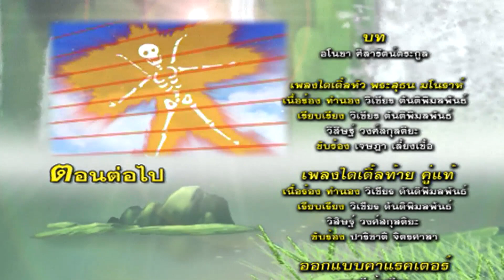การ์ตูน พระสุธน มโนราห์ ตอนที่ ๑๕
การ์ตูนไทย เรื่องพระสุธน มโนราห์ เป็นหนึ่งใน การ์ตูนที่ประทับใจผู้ชมของบรอดคาซท์ฯ โดยนำวรรณคดีหรือนิทานพื้นบ้านที่สอดแทรกข้อคิดเกี่ยวกับคุณธรรม  สันนิษฐานกันว่า พระสุธนนั้นในอดีตชาติก็คือเจ้าชายรถเสน ส่วนนางมโนราห์ก็คือพระนางเมรีในอดีตชาตินั้นเอง (ศึกษาเพิ่มเติมจากเรื่อง พระรถเมรี หรือ นางสิบสอง)

ติดตามตอนต่อไปได้ทาง YOUTUBE Channel: Broadcastthai ทุกวัน เวลา ๑๘.๓๐ น. อย่าลืมกดติดตามเพื่อจะได้ไม่พลาดตอนใหม่